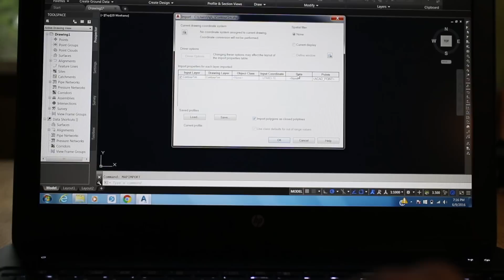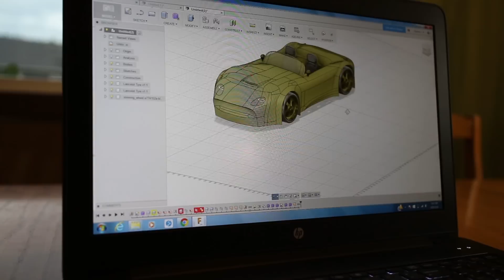HP ZBook 15 G3 Mobile Workstation - Best Autocad Laptop of 2016?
HP ZBook 15 G3 Review, unboxing, and overview of the Best CAD laptop or mobile workstation I've used yet.

In todays video I go over and show you the new 15 inch ZBook G3 for 2016 from HP. In the video I show you the sleek new design from hp as well as show it in action in autocad civil 3d and fusion 360. The laptop performed flawlessly and had a ton of power to spare!

I want to thank HP for sending me out the ZBook to test out and review!

Sign Up to my newsletter to get even more autocad tutorials and downloads, as well as 2 Free Autocad Title Blocks